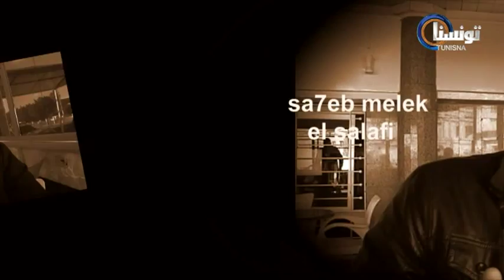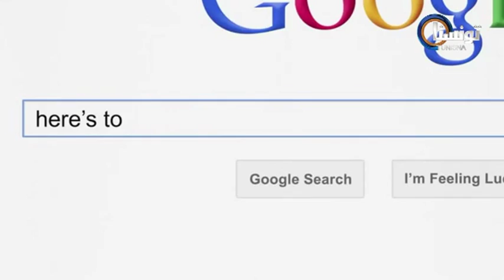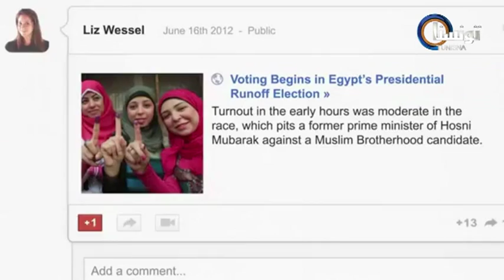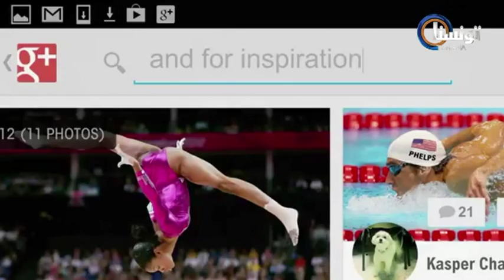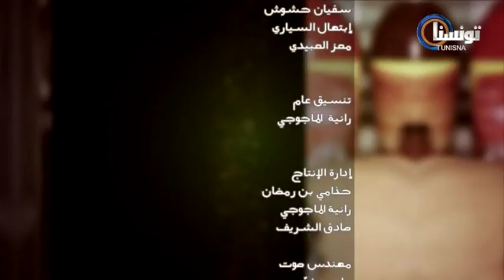MATINALE @31.12.2012@ TunisnaTV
└►ÀΪMƐŻ ℓɑ Pąɢε Svp єт ιηνιтєz тσυѕ νσѕ αмι(є)ѕ à ησυѕ яєjoindre